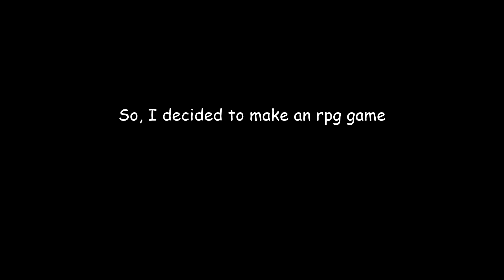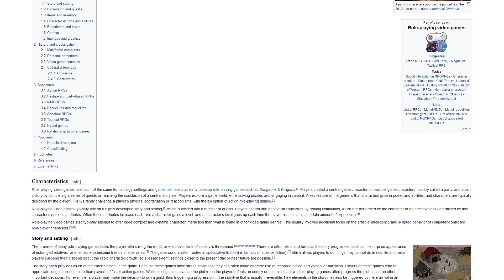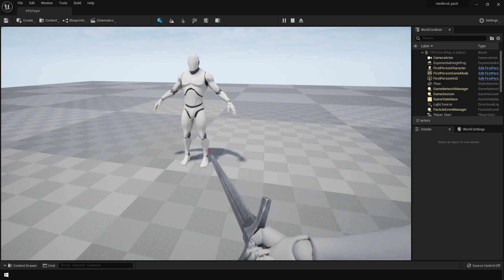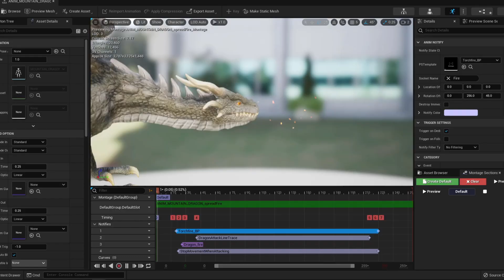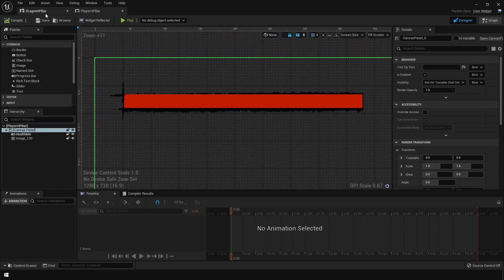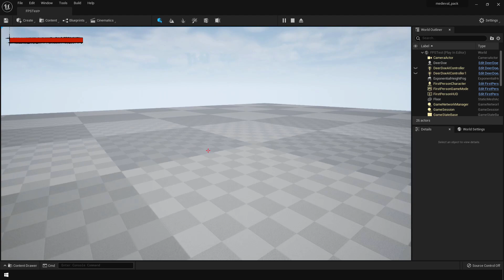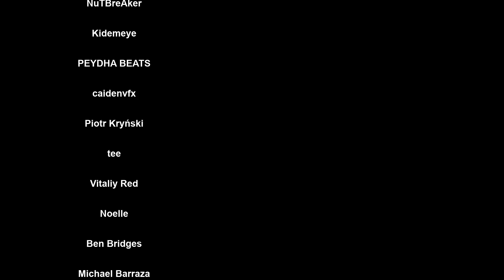Making an RPG in One Day (12 Hours)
Making a Game in One Day! I made an RPG game in 12 hours using Unreal Engine 5. This is an indie game devlog.

Timestamps ►
00:00 I made an RPG game in 12 hrs
00:21 Sponsored Section (Sidearm Studios)
00:43 Skyrim was not made in a day
01:06 Choosing the Game Engine (Unreal Engine 5)
01:31 Creating the Character
02:15 Creating the Character Selection Menu
02:49 Creating a Dragon
04:12 UI
04:29 Skeletons
04:42 Medieval Environment
05:19 Open world Landscape
05:30 Animal NPC's
05:45 Gameplay!